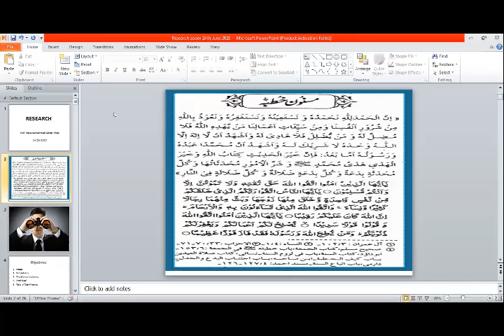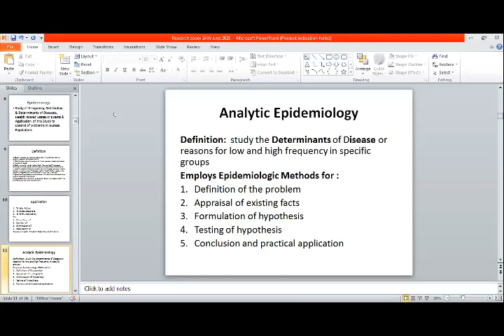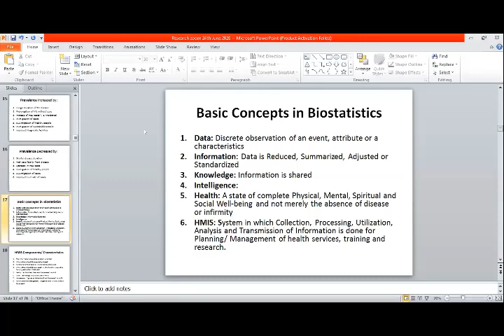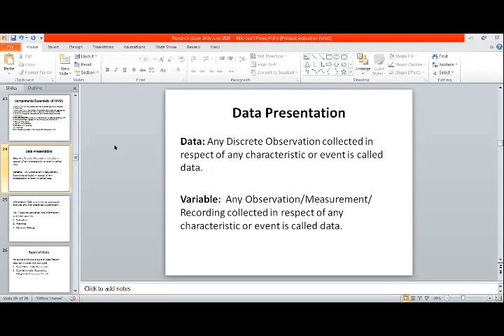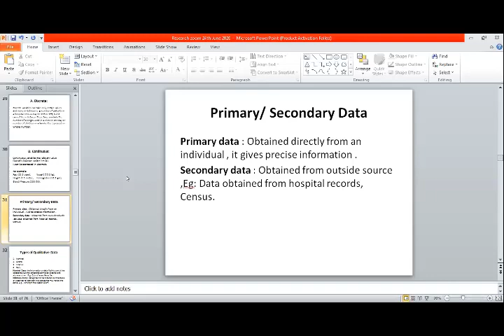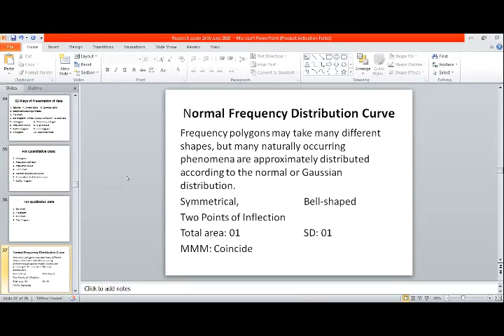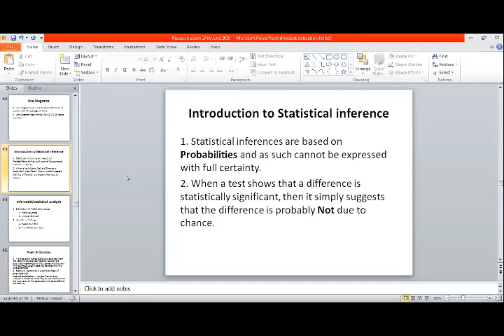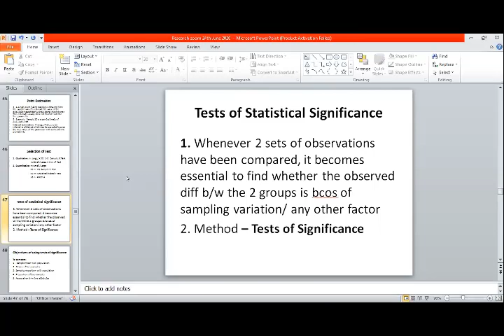6 24 2020 Research Biostat R